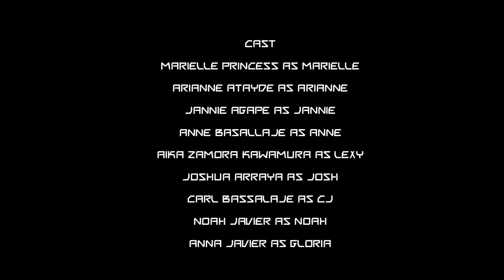Girls' Secrets [Episode 3]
Girls' Secrets the series written and Directed by King Osinachi